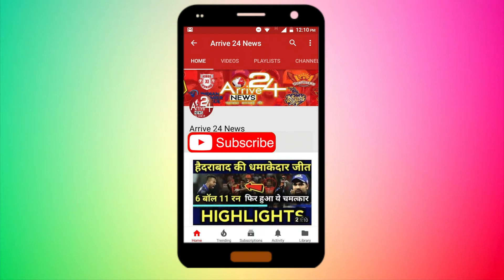इंटरनेट पर Made In India की सनसनी, गुरु रंधावा ने साइन की फिल्म || Arrive 24 NEWS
गायक गुरु रंधावा का कहना है कि वह अभिनय करना चाहते हैं लेकिन इसके लिए गायिकी से समझौता नहीं करेंगे. 'लाहौर', 'हाई रेटेड गबरू', 'सूट सूट', 'बन जा रानी' और 'मेड इन इंडिया' जैसे गाने गा चुके गुरु कई वीडियो में भी नजर आ चुके हैं. यह पूछे जाने पर कि क्या वह अभिनय क्षेत्र में कदम रखना चाहेंगे? उन्होंने कहा, "अगर मौका मिला, तो क्यों नहीं." गुरु ने कहा, "मैंने एक फिल्म साइन भी की है. पहले से ही फिल्म पर करार कर लिया है. अगर सब कुछ ठीक होता है, तो जल्द इसे रिलीज करेंगे, लेकिन मैं गायन से समझौता या पेशे के रूप में अभिनय शुरू करना नहीं चाहता."